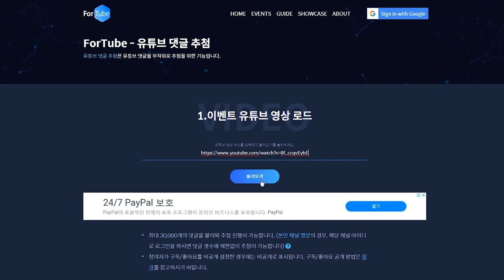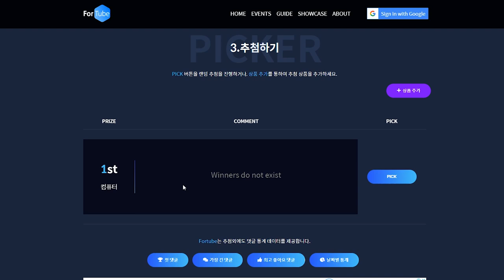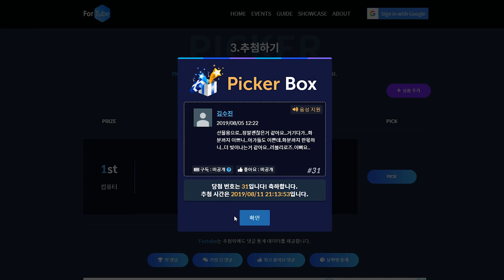러블리로즈 행운의 당첨자 추첨 있습니다~!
안녕하세요
행복한 주말 보내셨지요
오늘 지난주 있었던 러블리로즈
깜짝이벤트 추첨일입니다
행운의 당첨자 축하드립니다
주말 마무리 잘하시고
태풍으로 중부지방은 오늘밤부터
화요일까지 비가 내린다 하오니
태풍 대비 잘하시길 바랍니다~!!
사랑 합니다
감사 합니다
축복 합니다❤❤ 🎶🎵😚🤗😊